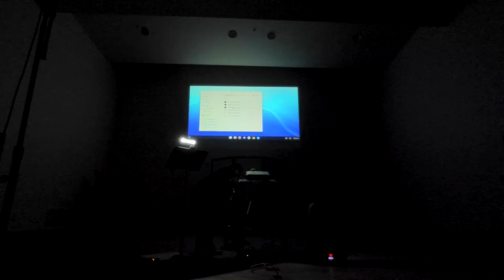Forces of Nature for Horn and CD with Optional Electric Horn by Nicholas Fife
Live performance of Forces of Nature for Horn and CD with Optional Electric Horn by Nicholas Fife

James Boldin, horn
University of Louisiana Monroe